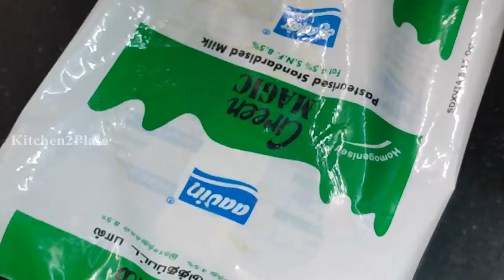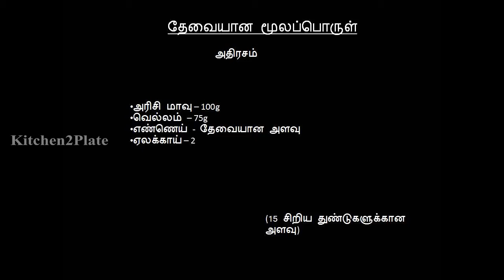Athirasam recipe | Adhirasam recipe in tamil | Diwali sweets | Kitchen2Plate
Hi Everyone ,Welcome To Kitchen2Plate ,Today we are Going to make Athirasam at Home Very Easily, This Recipe takes 30 mins To Cook ,Watch The Full Video To Know The Complete Guide To make Athirasam

How to make Athirasam at home in tamil

Ingredients to make Athirasam at home in tamil

Rice Powder
Jaggery
Cardamom
Oil

Procedure to make Athirasam at home in tamil

Watch the video fully to know the procedure to make Athirasam at home in tamil